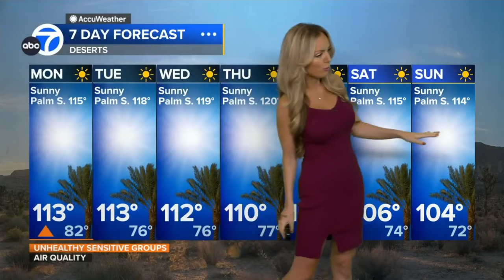Shayla Girardin 🍑 says dangerous air quality in southern California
Meteorologist, Shayla Girardin with the extended forecast warning of poor air quality and extended heat warnings into Thursday.